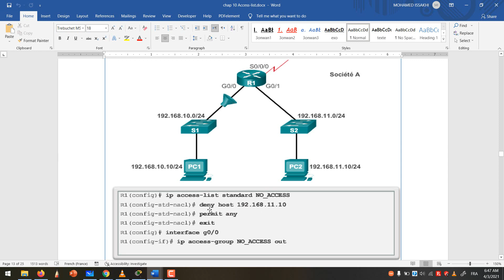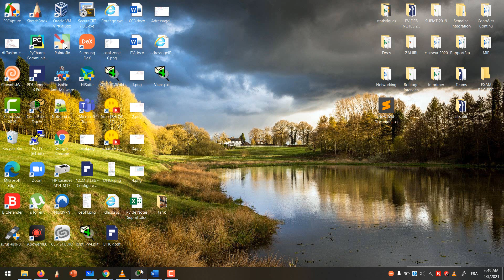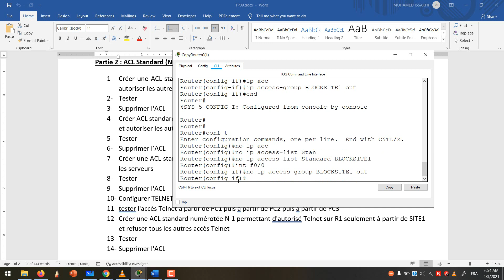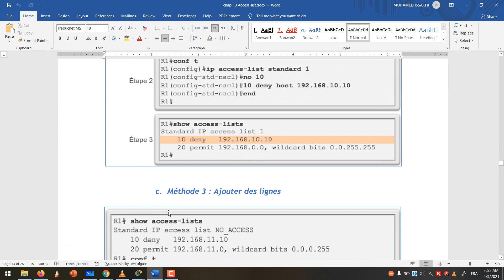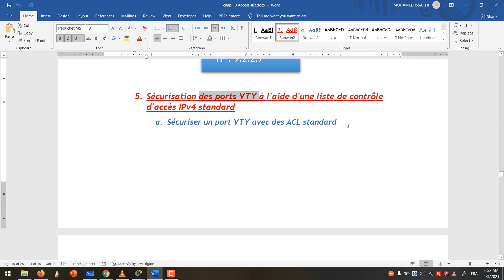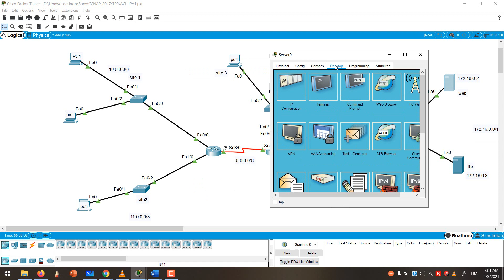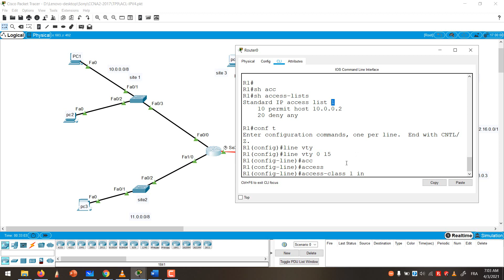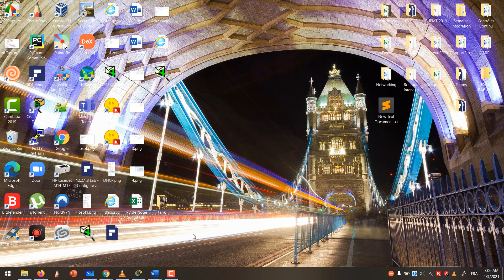CCNA2 : Les ACLs IPV4 (Nommées et VTY) - Part2